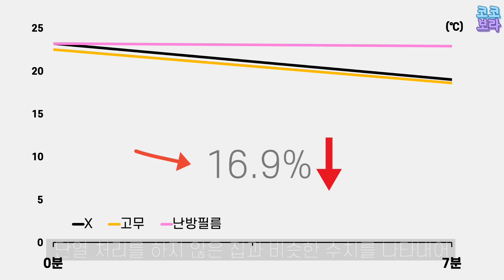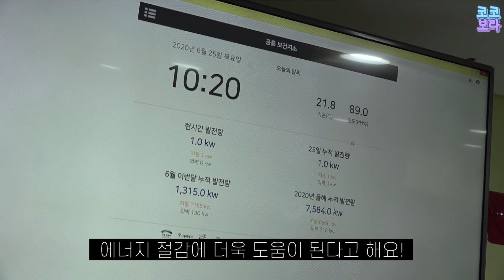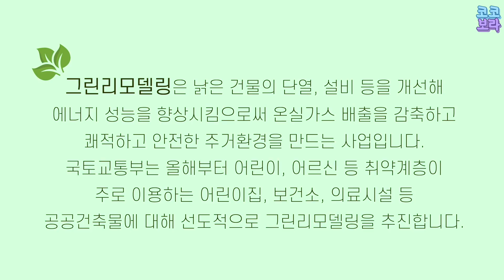전기요금을 확! 줄이는 방법이 있다? -그린리모델링 [코코보라x국토교통부]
[코코보라 x 국토교통부]

그린리모델링을 통해 전기세를 엄청나게 많이 감면했다고?

코코보라에서 알아보았습니다!